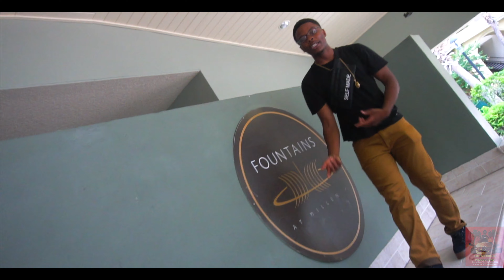Rugrat Black - Make It Out l Cinematography